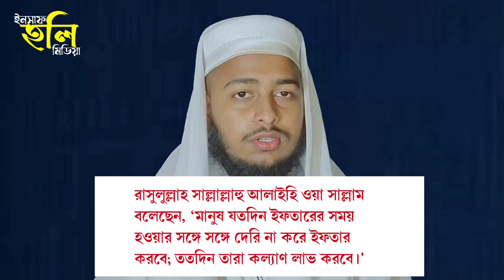ইফতার করার দোয়া ও ইফতারের আগে গুরুত্বপূর্ণ আমল || Dua Amol || ইনসাফ হলি মিডিয়া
এই দোয়া টি ১০০% কার্যকরী আমল করলেই বুঝতে পারবেন ইনশাআল্লাহ ||

দোয়া টি বাংলা উচ্চারণ সহ দেওয়া আছে যাতে আপনারা খুব সহজেই  শিখতে পারেন ||

এই বয়ান টি কেমন লাগছে অবশ্যই কমেন্ট করে যানাবেন,
আরো ভালো ইসলামিক ভিডিও গজল কেরাত বয়ান মাসআলা মাসায়েল ইত্যাদি সব এই চ্যানেলে দেখতে পারবেন